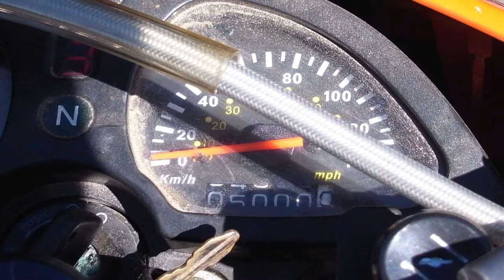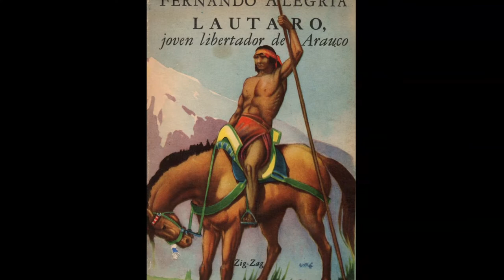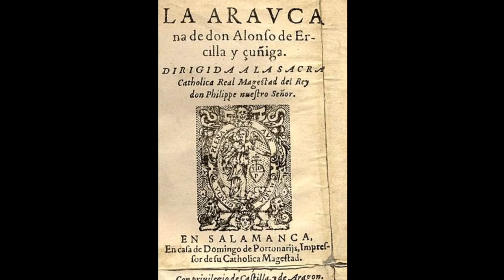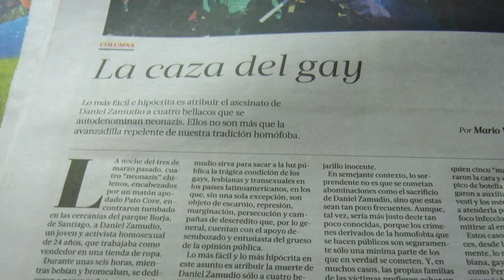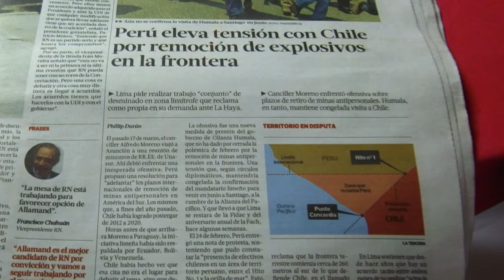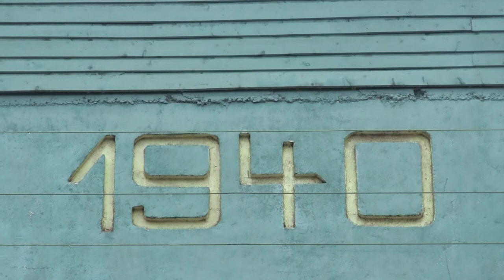EP27 San Manuel to Freire: Lautaro, German settlers, leaning cupola, Motorcycle Diaries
Leaving the camp ground of San Manuel by the Perquelauquen River, I ride northeast to rejoin the Pan American before turning south again. Along the way I see a Chernobyl-like structure, clock up 5000kms and bury a geocache to commemorate, see a perfectly formed volcanic cone, pass an extremely long bridge, give up trying to find a certain fire station in the town of Lautaro, so named after a Mapuche warrior whose incredible story deserves a quick retelling. I had a near accident at the village of Quepe that saw me lock up my brakes for the first time in 5000kms. Then southwards to the town of Freire, where a local hotelier takes me under his wing and shows me some local attractions, including a leaning cupola, a German enclave, and a shooting location for the classic film "The Motorcycle Diaries".